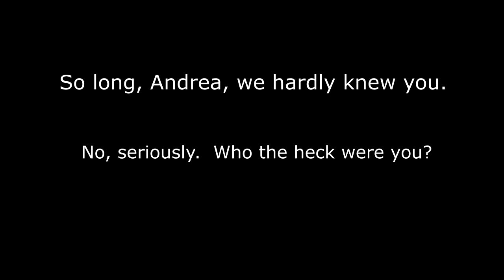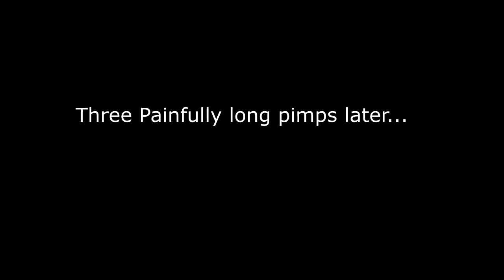Two Year Anniversary Special: Bargain Bin Reviews: The Bargain Bin Hobo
Two years! I've been doing this crap for two years.  And thanks to you, my subscribers, I don't plan on stopping.  So, I had you guys vote for the game I would cover for my second full year of this, and this game won.  Which game? Watch and find out ;)

Thumbnail image made by a friend on DA.